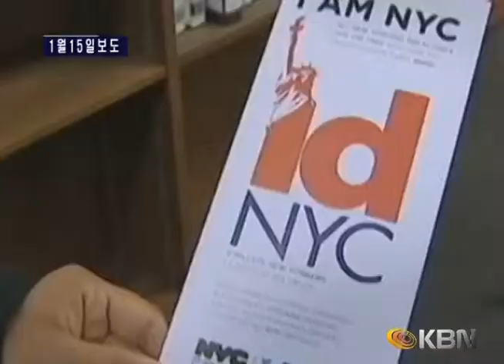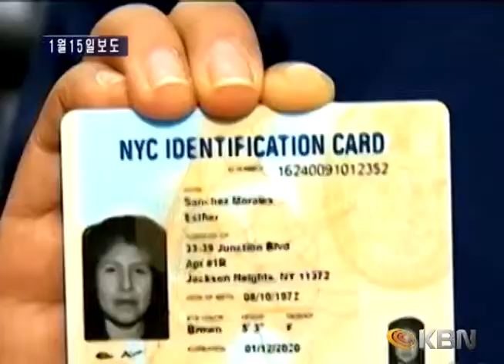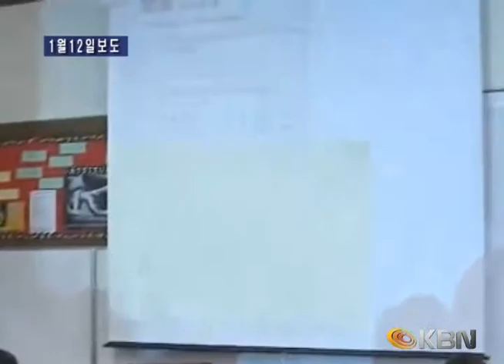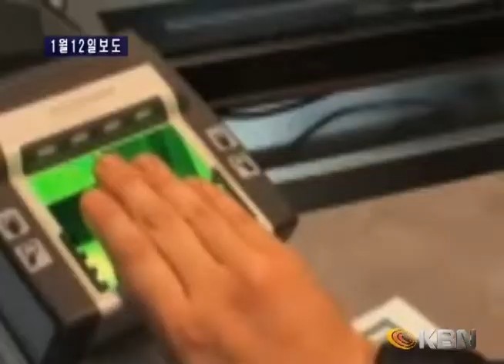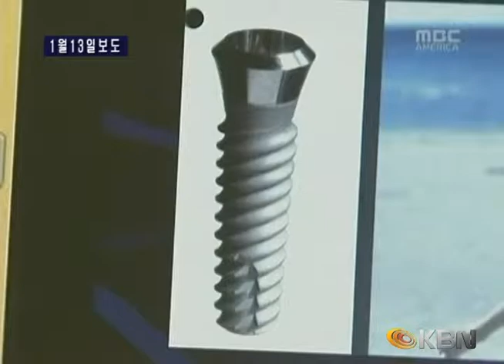[2015.01.17] 주간브리핑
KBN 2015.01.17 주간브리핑